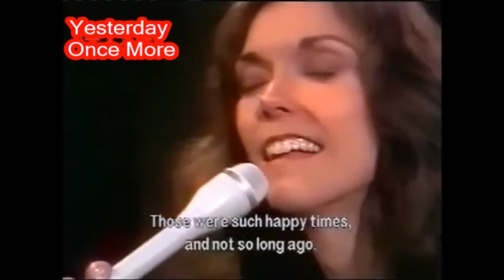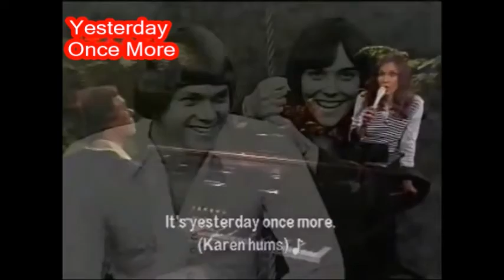The Carpenters - Yesterday once more